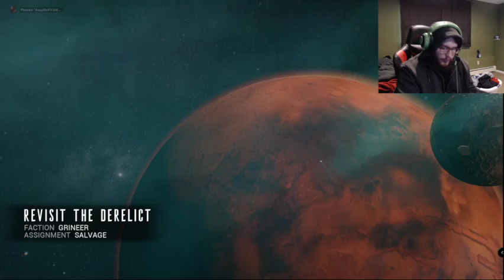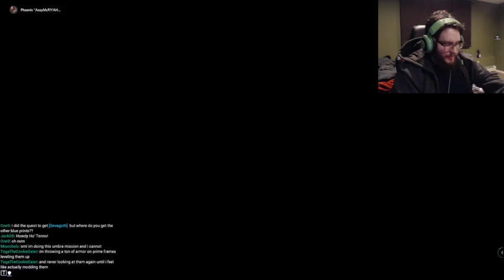Okay back to JUST warframe. i want all the primes!